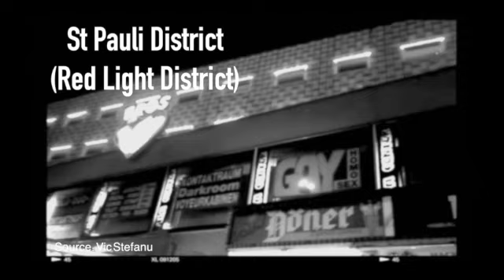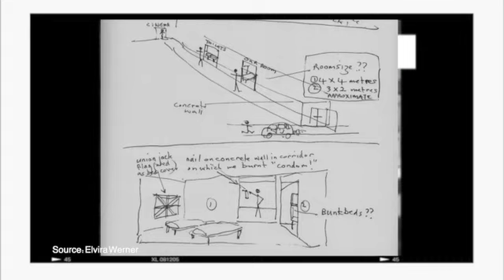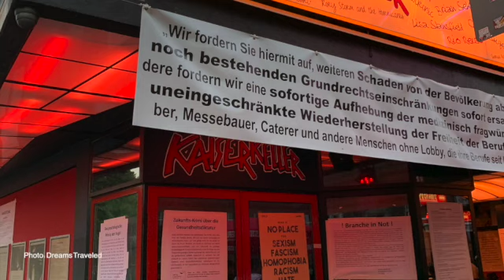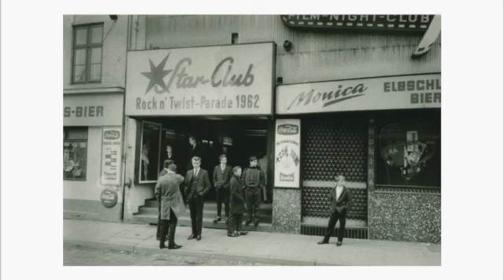The Beatles in Hamburg- 9 minute Documentary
I had the opportunity to be in Hamburg for the 60th anniversary of when The Beatles first performed there! I have created this video off of everything I learned. I hope you enjoy!